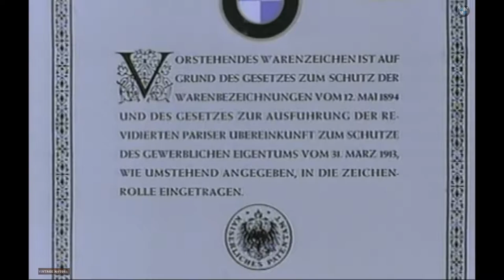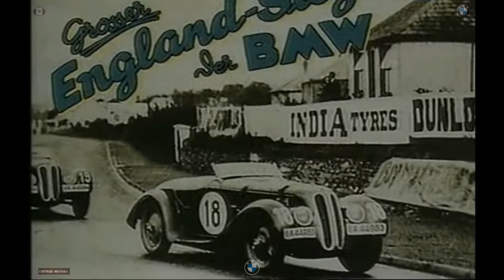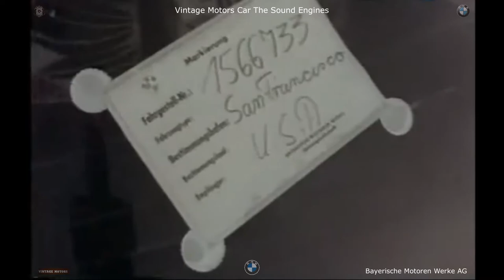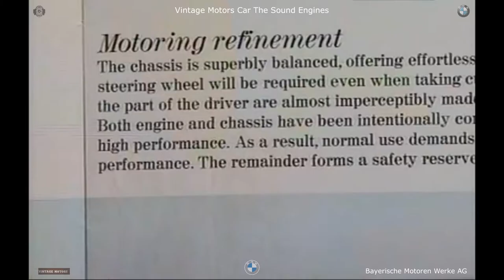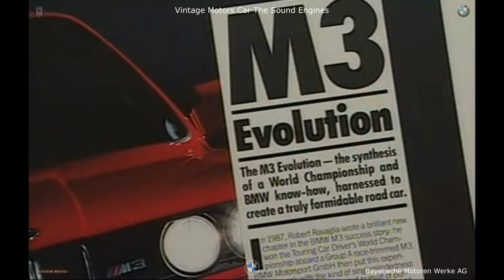Bayerische Motoren Werke (BMW History).Documentary Film.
Bayerische Motoren Werke (BMW).Documentary Film.

BMW, whose name stands for Bayerische Motoren Werke ("Bavarian Motor Works"), was founded in 1916 as a manufacturer of aircraft engines. Its circular logo depicts the blue and white checkered flag of Bavaria, stylized as an airplane propeller.

Vintage Motors Car Sound Engines.

Do not forget to put only LIKE.

Не забывайте ставить  НРАВИТЬСЯ.